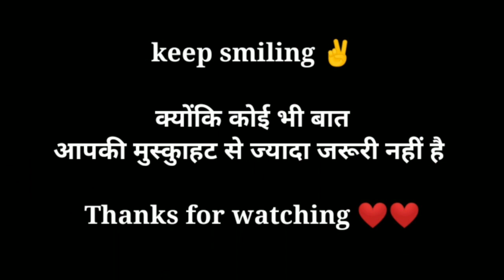मयाली बाज़ार का सफ़र ।।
मयाली बाज़ार का सफ़र ।।Travel Vlog ।। Mountain Vlogs with Sachin kathait

मुस्कुराते रहिए क्योंकि आपकी मुस्कुराहट
से ज्यादा कीमती कुछ नहीं ।।।😊

2. Music credits